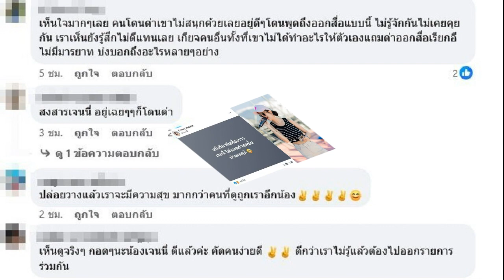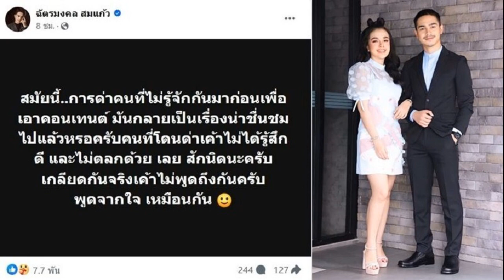เลิกกันจริงมั้ยโสดเหรอ เกรซ ถามต่อหน้า เชียร์ เพื่อนรักตรงๆ คำตอบเพื่อนถึงกับร้องว้าวๆๆ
เกือบไปไม่ถูกแล้ว เลิกกันจริงมั้ยโสดจริงเหรอ เกรซ กาญจน์เกล้า ถามต่อหน้า เชียร์ ฑิฆัมพร เพื่อนรักตรงๆ คำตอบเพื่อนถึงกับร้องว้าวๆๆ

ควันหลงเมื่องานวันเกิด เกรซ กาญจน์เกล้า แฟนหนุ่ม ไฮโซนิค เซอร์ไพรส์ยกมาทั้งงานวัด ท่ามกลางเพื่อนสนิทมาร่วมสนุกสนานอวยพรวันเกิด สาวเกรซ ตอนหนึ่ง เกรซ เรียกเพื่อนสนิทอย่าง เชียร์ ฑิฆัมพร ขึ้นมาพูดความในใจถึงเพื่อนหน่อย
ซึ่ง เชียร์ ขึ้นไปก็บอกเพื่อนว่า เอาจริงๆ กูอยากจะพูดความในใจกับมึง เชื่อว่าทุกคนอยากจะพูด แต่กูกำลังคิดความในใจแทนทุกคนที่อยู่ตรงนี้ด้วยว่า กูต้องฟังเรื่องของพวกมึงไหม เหตุที่ปาโป่ง เหตุที่อะไร

เกรซ เลยพูดว่า สั้นๆ เลิกกันยังไง ทำเอา เชียร์ เดินลงไปพร้อมดีดรองเท้าใส่เพื่อน ด้าน เกรซ ก็ยังถามอีก เลิกกันจริงไหม โสดไหม เชียร์ ก็ตอบไปเรื่องอื่นว่า เลิกในการวางเครื่องดื่มแล้วมาเล่นสนุก เลิกในการวางมือถือแล้วมาปาโป่งให้สนั่นหวั่นไหว
เกรซ ถึงกับร้อง ว้าวๆๆ ด้าน เชียร์ บอกว่า นี่แหละค่ะ มึงต้องการ พอใจหรือยัง(คลิป)